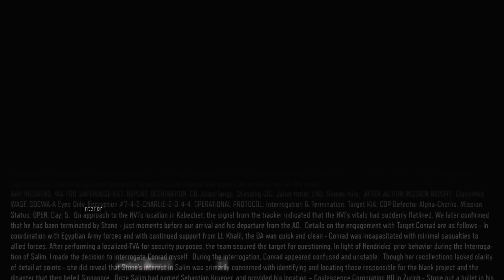Call Of Duty Black Ops 3 / Mision 8 / Demonio Interior / En Español